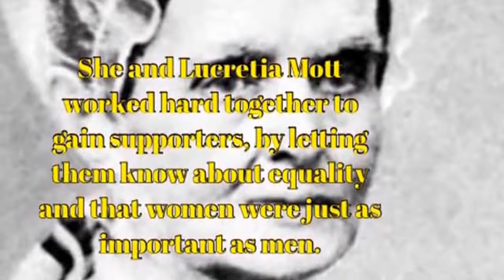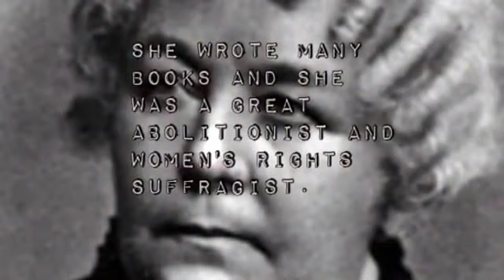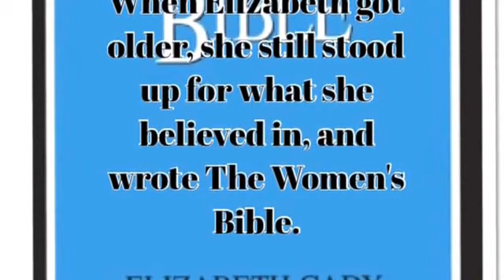Elizabeth Cady Stanton